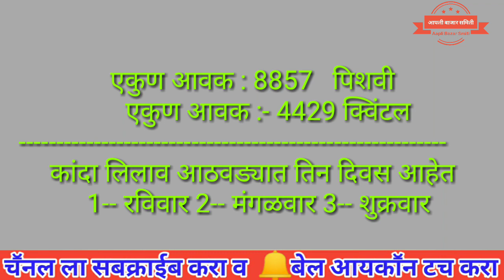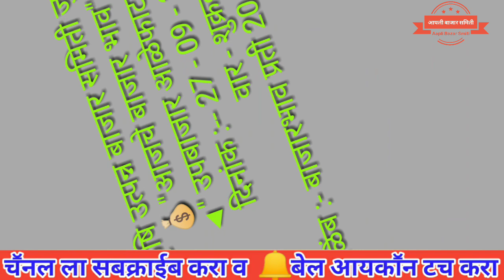कांदा व डाळींब चे बाजार भाव आळेफाटा येथील दि.27/09/2019